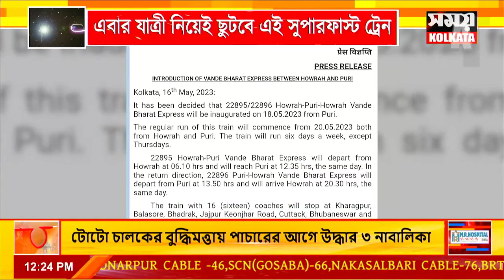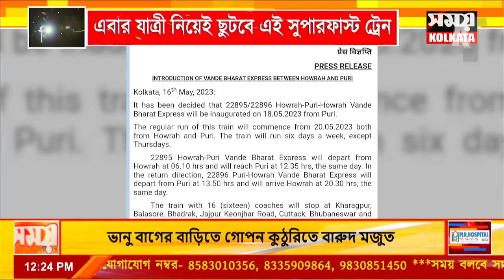howrah puri vande bharat express : টিকিট বুকিং শুরু হাওড়া পুরী বন্দে ভারতে